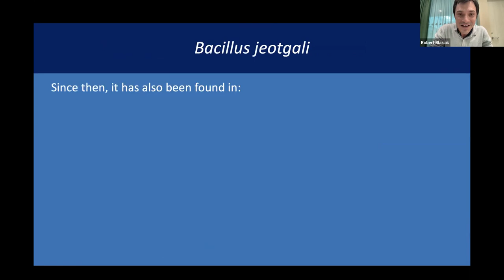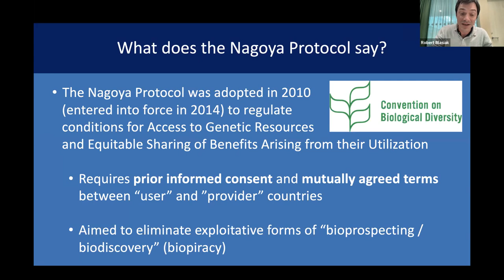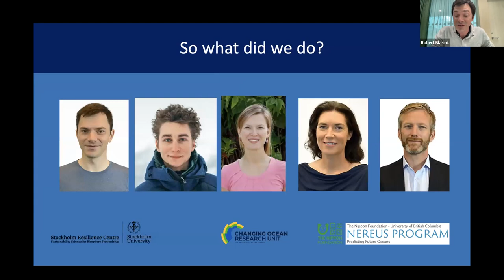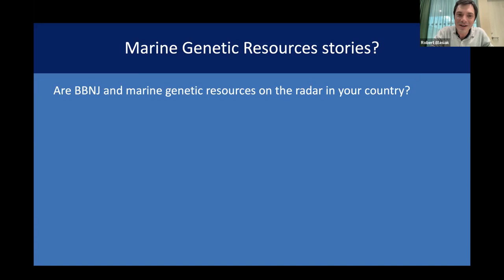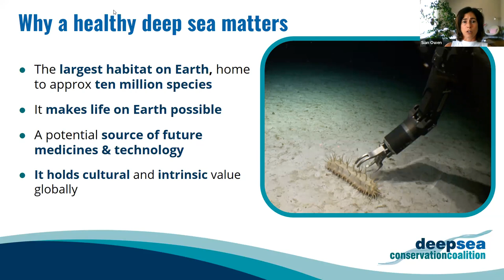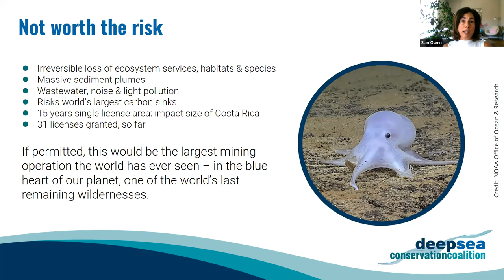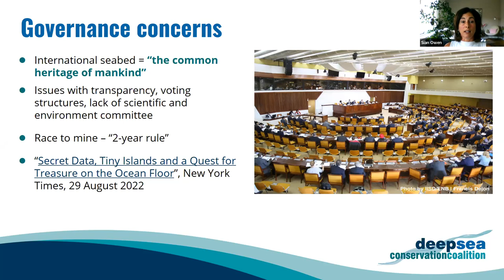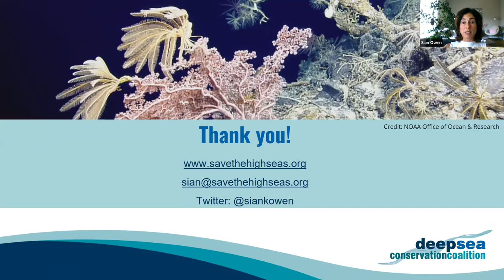Human Impacts and Human Rights on the High Seas: A Webinar for Ocean Journalists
Through our Ocean Media Initiative, EJN seeks to increase the quality and quantity of ocean-related stories in the media and build journalists’ capacity to report on ocean-related topics. For many journalists, the high seas – the 2/3 of the world’s ocean beyond national jurisdiction – is often uncharted territory, yet the threats to this vast region are multiplying. From piracy and slavery to offshore oil and gas extraction to the exploitation of its genetic resources and potentially, seabed mining, the high seas are at high risk.

To help journalists better understand these complex threats, and efforts to regulate them, we invited a panel of ocean experts to join us for this webinar.  This webinar is targeted at journalists looking to report on issues beyond the coast and their country’s territorial waters – but aren’t sure where to start.

Speakers:
-Sian Owen, Director of the Deep Sea Conservation Coalition
-Robert Blasiak, researcher at the Stockholm Resilience Centre on sustainable management of ocean resources and ocean stewardship
-Ian Urbina, Investigative Ocean Journalist and Director of the Outlaw Ocean Project

Moderator:
-James Fahn, Executive Director of Internews' Earth Journalism Network